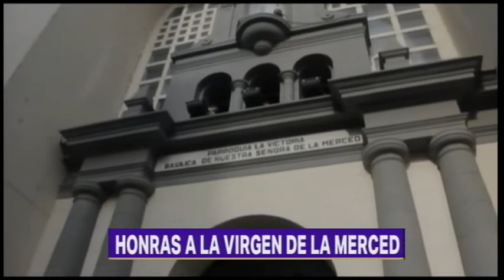4to.- Flash Informativo - Telefe Tucumán - 24-09-2020